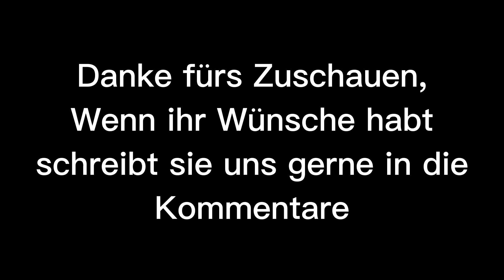FÜHRERSTANDSMITFAHRT: Im RE7 nach Kiel | Train Simulator | Trainspotters HH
Moin Moin,
Wir sind Trainspotters HH und zeigen euch den ÖPNV in Hamburg und dem Umland

Linktree von TS-HH

Kanalleitung:

@Trainspotters HH